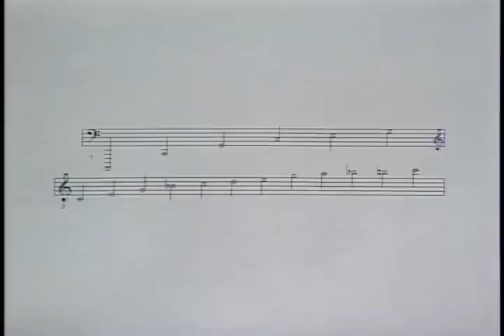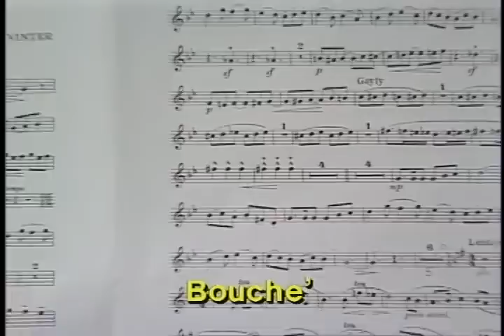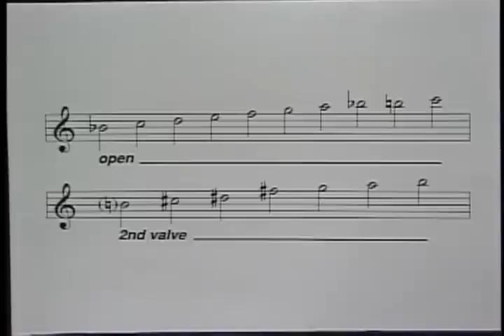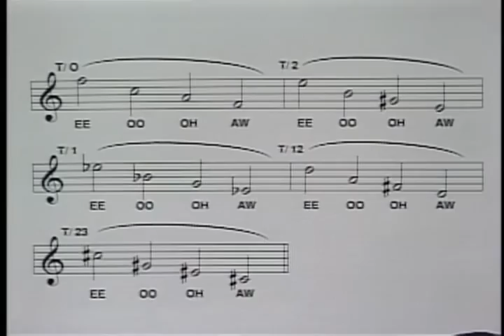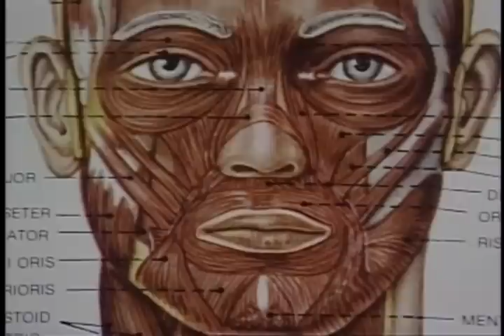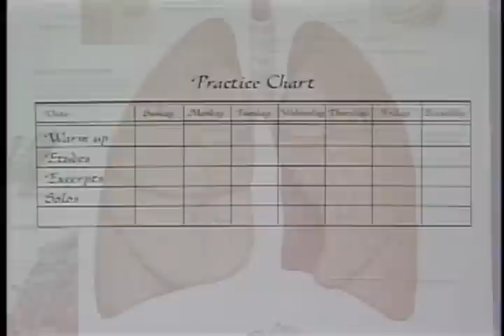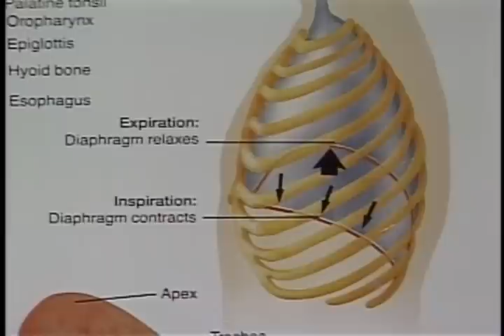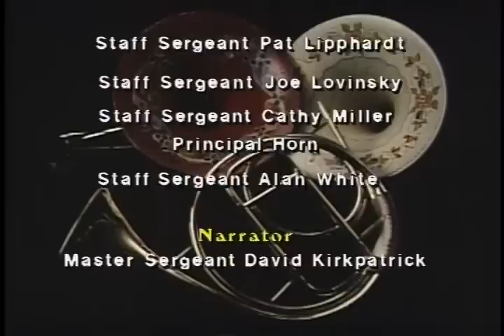Horn Playing Past & Present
As part of an ongoing series of educational resources available for musicians and music educators, "Horn Playing" is a concise segment featuring the U.S. Army Field Band's French Horn section. Horn technique, both past and present, is covered, along with performance techniques such as hand position, valves, embouchure, articulation, practice tips, tone production, and breathing.

0:00 Introduction
1:05 History of the Horn/The Harmonic Series
7:49 Right Hand Position/Valves
18:10 Embouchure/Articulation
24:47 Practice Sessions
26:25 Correct Breathing
28:45 Tone Quality
32:01 Closing

The United States Army Field Band is the premier touring musical representative for the United States Army. Its four main components, the Concert Band, Soldiers' Chorus, Jazz Ambassadors, and The Volunteers, travel thousands of miles each year presenting a variety of music to audiences throughout the nation and around the world. Public concerts, school assemblies, clinics, festivals, and radio and television appearances are all part of the Army Field Band's schedule.

This educational clinic series is designed to share knowledge with America's young musicians and to aid teachers by focusing on specific musical areas. New educational materials are added to our collection each year.

Educational Activities Coordinator
The United States Army Field Band
4214 Field Band Drive